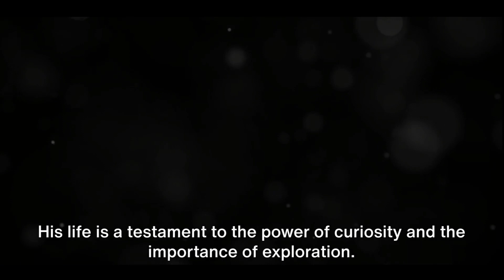Who Was Wilhelm Ostwald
More About Wilhelm Ostwald

wilhelm ostwald,
wilhelm ostwald gymnasium leipzig,
wilhelm ostwald color,
wilhelm ostwald schule berlin,
wilhelm ostwald pronunciation,
a wilhelm,
ostwald,
klaus ostwald,
ostwald and walker,
paul ostwald,
tj ostwald,
wilhelm and theresia,
young royals wilhelm therapy,
wilhelm 7,
wilhelm 7 all messages